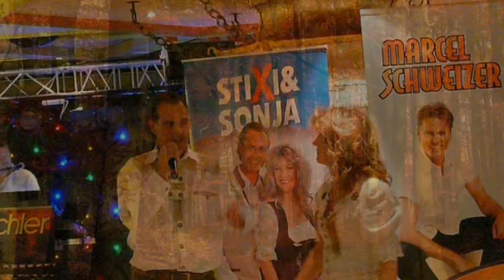Stixi und Sonja- Ein grosser Traum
Musik verbindet Herzen, den besten Beweis dafür liefert das erfolgreichste Schweizer Volksmusik- und Schlagerduo Stixi und Sonja. Seit über 20 Jahren sind die beiden sympatischen Ostschweizer verheiratet und nicht nur auf der Bühne ein Traumpaar.
12 x durften Stixi und Sonja bereits an der Schweizer Ausscheidung vom Grand Prix der Volksmusik dabei sein. 3 x durfte das Duo die Schweiz am internationalen Grand Prix der Volksmusik vertreten.Viele unzählige Auftritte im In- und Ausland (u.a. Kanada, Amerika, Afrika) umrahmen die Karriere von Stixi und Sonja.
Stixi & Sonja am Grand Prix der Volksmusik

Teilnahmen Schweiz:
1990 «Sirtaki Polka» (Stixi solo)   3.Platz
1990 «Risotto Fäscht» (Sonja solo)
1991 «Schmiere und Salbe»
1992 «Mitenand is Oberland»
1993 «Heidis Jodel»
1994 «Mein Sonnenschein»
1996 «Madonna del Sasso»
1998 «Im Appenzellerland» (4.Platz)
1999 «Lass doch dein Herz bei mir»

2004 «Du bist das Licht»

2005  "Immer Easy" mit Sepp (5.Platz)
2008 "How do you do, ruft meine Kuh" mit Sepp (5.Platz)
2010 "Bete zu unserem Herrgott" (Komposition von Sonja, 3.Platz)

Teilnahmen International / Eurovision:
1990 «Sirtaki Polka» (Stixi solo)
1996  «Madonna del Sasso»
1998  «Im Appenzellerland»
2010 "Bete zu unserem Herrgott" ( zusammen mit dem Jodlerclub Alpebueme Herisau)